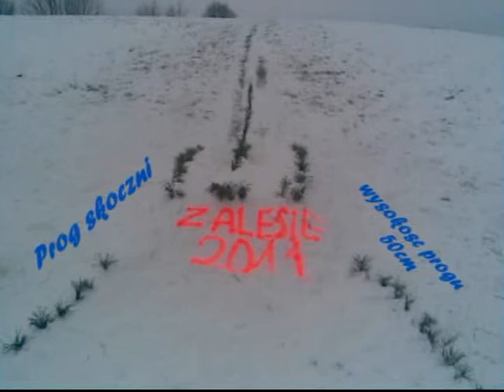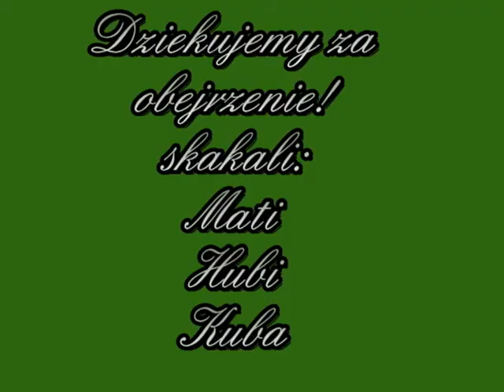Amatorskie skoki narciarskie 2011 "Zalesie-schanze"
zalesieschanze.bnx,pl ZAPRASZAM NA STRONE.